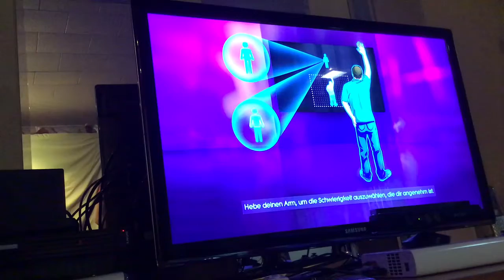Just Dance 3 Gonna make you sweat (Everybody Dance now) 5 stars Xbox 360